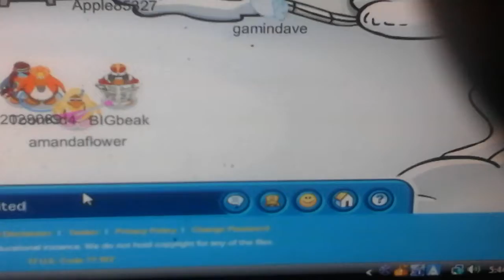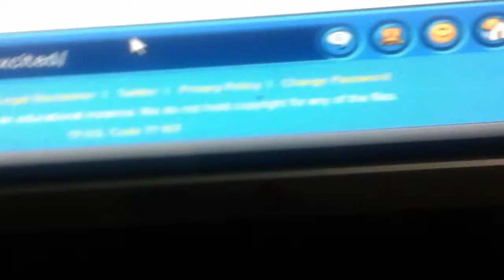Telling club penguin players that it's eid day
EID MUBARAK EVERYONE!!! Go to cprewritten.net to join in on all the fun! This is a video for One 4 Kids